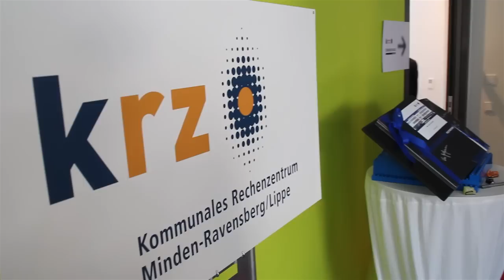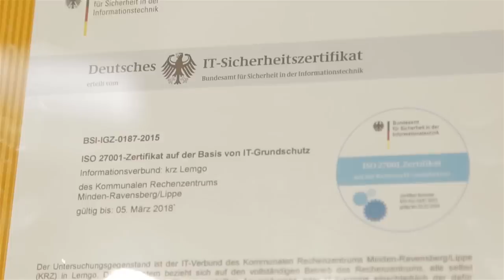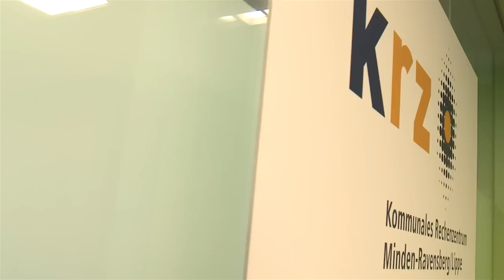Modernstes kommunales Rechenzentrum in NRW eingeweiht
Die Pforten sind geöffnet, die letzten Arbeiten beendet und die Büros bezugsfertig: An der Lemgoer Bismarckstraße ist das modernste Rechenzentrum in Nordrhein-Westfalen eingeweiht worden. Der schlüsselfertige Bau ist am 24. April 2015 von Architekt Reinhard Schwakenberg an den Geschäftsführer des Kommunalen Rechenzentrums Minden-Ravensberg/Lippe (krz), Reinhold Harnisch übergeben worden.